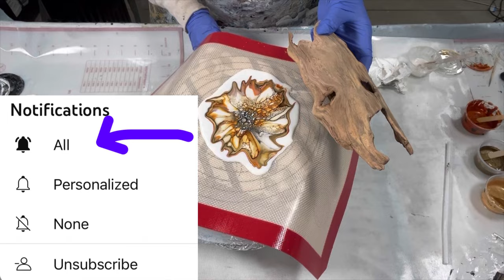341. NEW Art FUSION, Abstract Art, acrylicpainting, Wood Art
FIRST TIME EXPERIMENTING WITH A TRANSLUSCENT PILLOW! Unique fluid art and natural wood creation! This creation is Resined!

Is this Groot? Never heard of him before, but many viewers think so.

Thank you for joining me on my 4th FUSION Creation. There is nothing else like these creations on YouTube!! In these Unique Art FUSIONS, I  join Fluid Art with Natural Wood. The beauty of both shine through in this piece. With each progressive creation, I'll be highlighting a piece of the process in each of the subsequent tutorials. Today, I focus on the paint skin application.

VALUABLE VIDEOs and Product LINKS:
1. Video 140: How I Mix My Pouring Medium (PM), Paints and close-up on consistencies and Pillow
5.
7.
8. Lazy Susans from Ikea.
9. Hair Dryer is a Berta mini 1000 watt from Amazon
10. Dremel 200

Colors are in the video. My usual PM and CA.
The details:
Pillow paint: The recipe I created for this TRANSLUSCENT Pillow are called out in the video! Check it out!

My Pouring Medium is the Valspar Ultra 833124 Base C high gloss: MinWax gloss varnish ~ 3:1 ratio to start, adjusted for consistency from there, aiming for a 2-3 second trace when mixed with paints.

My paints/colors: All called out in the video

Cell Activator: Australian Floetrol CA:
-Amsterdam Titanium White
- Oxide Black

Thanks
Louise